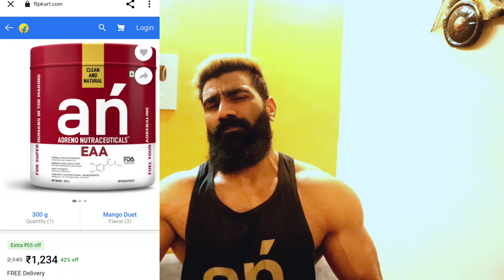➡️𝗕𝗲𝘀𝘁 𝗲𝘅𝗲𝗿𝗰𝗶𝘀𝗲 𝗳𝗼𝗿 𝗯𝗮𝗰𝗸 𝘁𝗵𝗶𝗰𝗸𝗻𝗲𝘀𝘀||𝗔𝗱𝗿𝗲𝗻𝗼 𝗻𝘂𝘁𝗿𝗮𝗰𝗲𝘂𝘁𝗶𝗰𝗮𝗹𝘀 𝗲𝗮𝗮